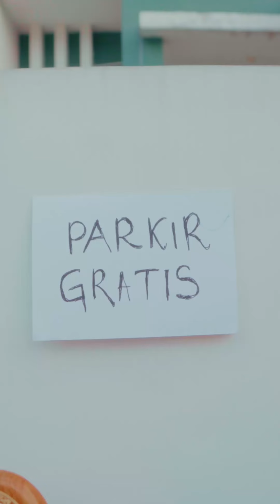PART 16 | KOMPILASI DRAMA ABSURD